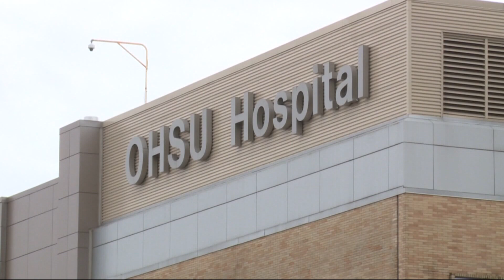OHSU doctor offers insight on the effects of ‘long COVID’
Dr. Eric Herman said people can develop long COVID symptoms months after they're infected. These symptoms can last for a year and sometimes longer.